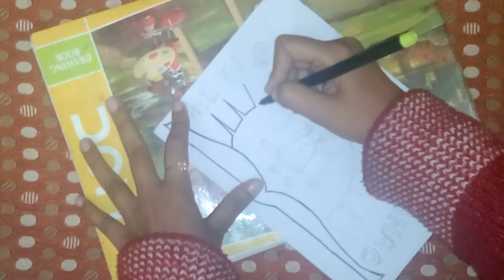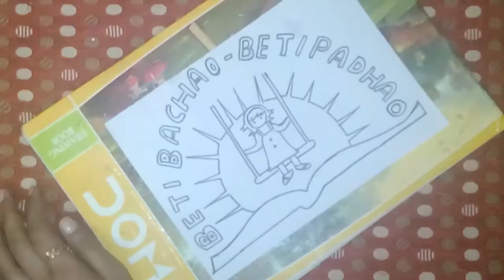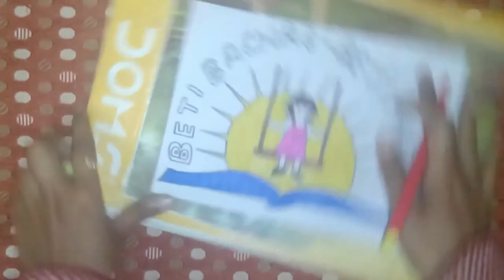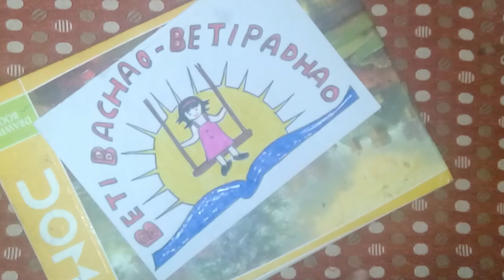How to draw beti bachao beti padhao drawing / Save girl child drawing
Hello guyz..

In this video i have shared how to draw beti bachao beti padhao drawing step by step...

beti bachao beti padhao drawing easy,
beti bachao beti padhao drawing poster,
beti bachao beti padhao drawing video,
beti bachao beti padhao drawing step by step,
beti bachao beti padhao drawing simple,
beti bachao beti padhao drawing images,
beti bachao beti padhao drawing for competition,
beti bachao beti padhao drawing pictures,
beti bachao beti padhao best drawing,
beti bachao beti padhao drawing kaise banaye,
beti bachao beti padhao drawing chitra,
beti bachao beti padhao drawing competition images,
beti bachao beti padhao drawing chart,
beti bachao beti padhao essay drawing,
beti bachao beti padhao drawing for school competition,
beti bachao beti padhao full drawing,
drawing on topic beti bachao beti padhao,
beti bachao beti padhao drawing project
save girl child drawing easy,
save girl child drawing for competition,
save girl child drawing step by step,
save girl child drawing hard,
save girl child drawing very easy,
save girl child drawing images,
save girl child drawing video,
save girl child best drawing,
save girl child drawing competition,
save girl child pictures for drawing,
save girl child simple drawing images,
drawing on save girl child for competition,
save the girl child drawing painting